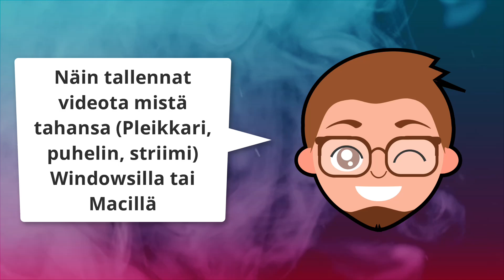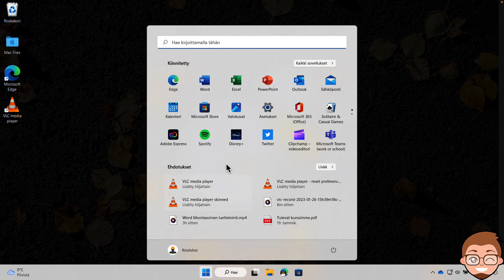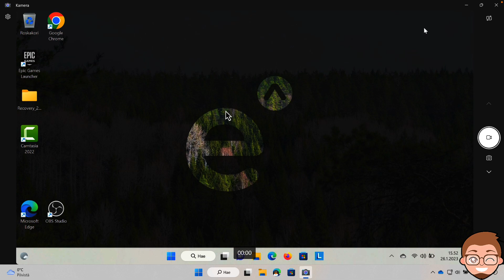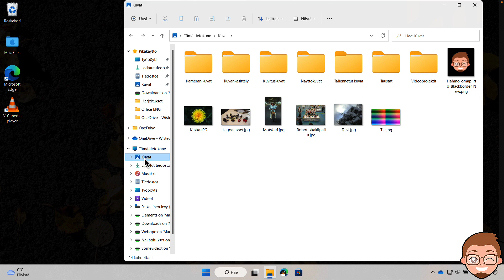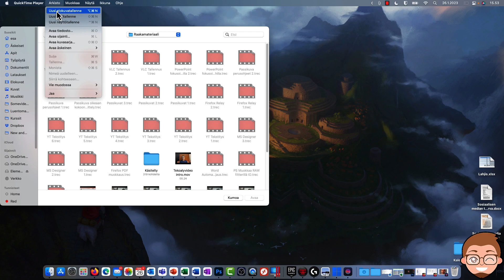Näin tallennat videota mistä tahansa Windowsissa tai Macillä! (Pleikkari, telkku, puhelin jne!)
Vinkki: Tässä videossa näytän, kuinka tallentaa videota mistä tahansa lähteestä Windows-tietokoneessa. Voit tallentaa pelivideoita pelikonsolista, TV:stä tai tai vaikka puhelimen näytöltä. Ainoa mitä tarvitset on halpa HDMI-kaappauskortti.

00:00 Esittely ja mitä tarvitset
01:48 Nauhoitus Windowsilla
04:00 Nauhoitus Macillä
04:58 Huomioita